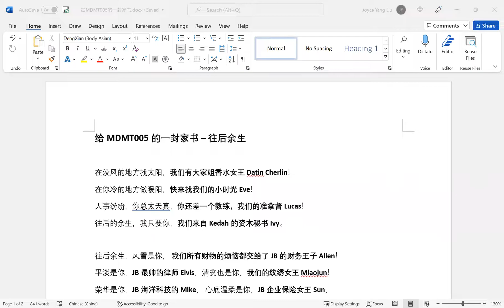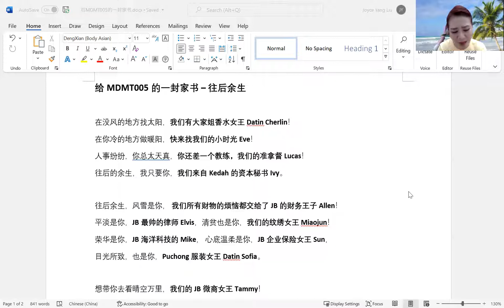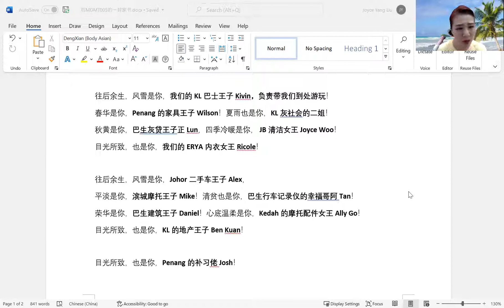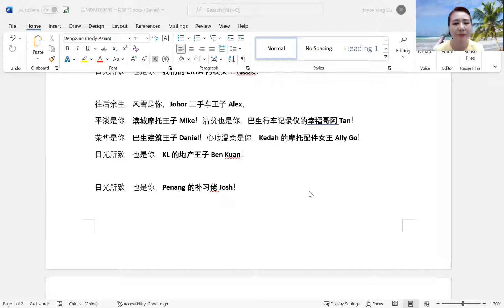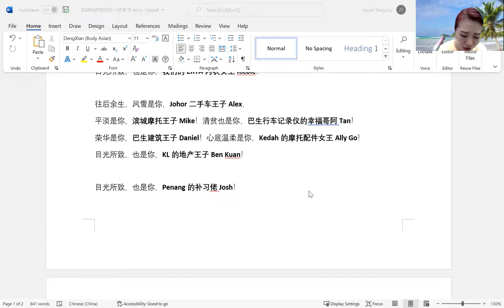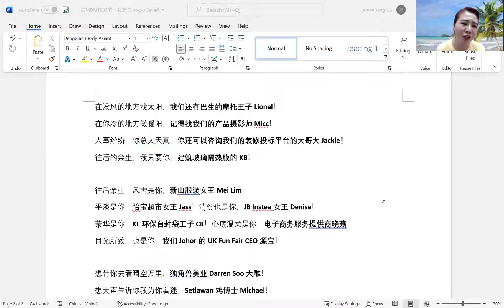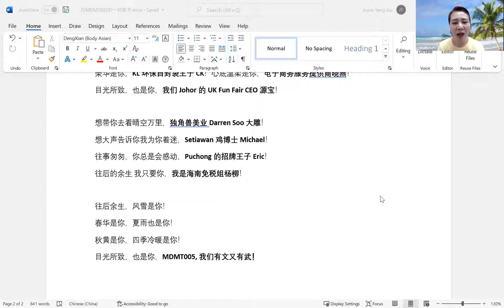给MDMT005的一封家书 – 往后余生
在没风的地方找太阳，我们有大家姐香水女王Datin Cherlin！
在你冷的地方做暖阳，快来找我们的小时光Eve！
人事纷纷，你总太天真，你还差一个教练，我们的准拿督Lucas！
往后的余生，我只要你，我们来自Kedah的资本秘书Ivy。

往后余生，风雪是你， 我们所有财物的烦恼都交给了JB的财务王子Allen！
平淡是你，JB最帅的律师Elvis，清贫也是你，我们的纹绣女王 Miaojun！
荣华是你，JB海洋科技的Mike， 心底温柔是你，JB企业保险女王Sun，
目光所致，也是你，Puchong服装女王Datin Sofia。

想带你去看晴空万里，我们的JB微商女王Tammy！
想大声告诉你我为你着迷，我们的JB护肤天使好男人！
往事匆匆，你总是会感动，Kota Kemuning的洗车王子Ken！
往后的余生，我只要你，JB房贷王子Darren Lim！

往后余生，风雪是你，我们的KL巴士王子Kivin，负责带我们到处游玩！
春华是你，Penang的家具王子Wilson！夏雨也是你，KL灰社会的二姐！
秋黄是你，巴生灰贷王子正Lun，四季冷暖是你， JB清洁女王Joyce Woo！
目光所致，也是你，我们的ERYA内衣女王Ricole！

往后余生，风雪是你，Johor二手车王子Alex，
平淡是你，滨城摩托王子Mike！清贫也是你，巴生行车记录仪的幸福哥阿Tan！
荣华是你，巴生建筑王子Daniel！心底温柔是你，Kedah的摩托配件女王Ally Go！
目光所致，也是你，KL的地产王子Ben Kuan！

目光所致，也是你，Penang的补习佬Josh！

在没风的地方找太阳，我们还有巴生的摩托王子Lionel！
在你冷的地方做暖阳，记得找我们的产品摄影师Micc！
人事纷纷，你总太天真，你还可以咨询我们的装修投标平台的大哥大 Jackie！
往后的余生，我只要你，建筑玻璃隔热膜的KB！

往后余生，风雪是你，新山服装女王Mei Lim，
平淡是你，怡宝超市女王Jass！清贫也是你，JB Instea女王Denise！
荣华是你，KL环保自封袋王子CK！心底温柔是你，电子商务服务提供商晓燕！
目光所致，也是你，我们Johor的UK Fun Fair CEO源宝！

想带你去看晴空万里，独角兽美业Darren Soo 大雕！
想大声告诉你我为你着迷，Setiawan鸡博士Michael！
往事匆匆，你总是会感动，Puchong的招牌王子Eric！
往后的余生 我只要你，我是海南免税姐杨柳！

往后余生，风雪是你！
春华是你，夏雨也是你！
秋黄是你，四季冷暖是你！
目光所致，也是你，MDMT005, 我们有文又有武！